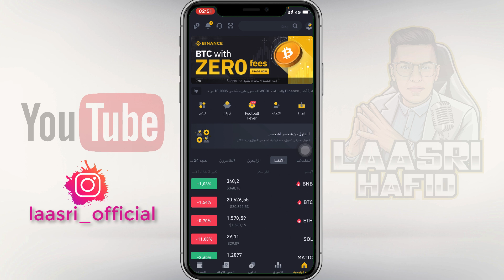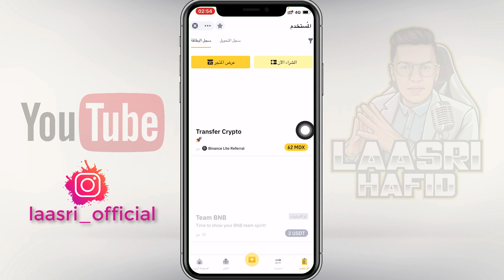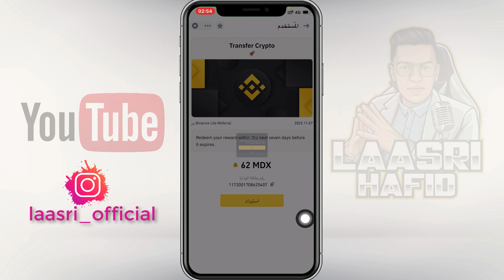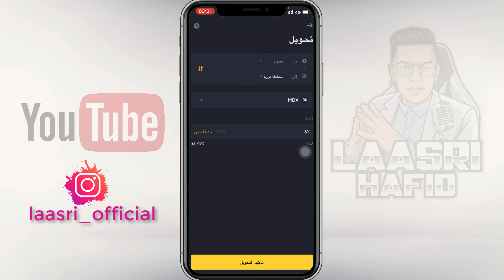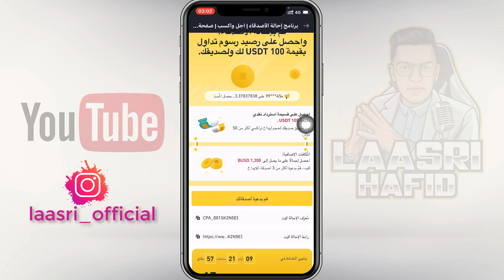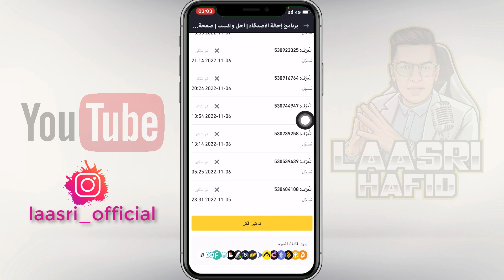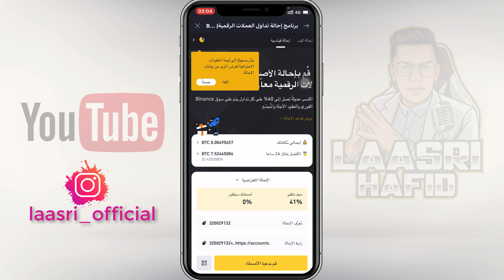binance 2025 أفضل طرق الربح من منصة البينانس بدون تداول ولا استثمار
ـــــــــــــــــــــــــــــــــــــــــــــــــ

▬ஜ۩ 🆂🆄🅱🆂🅲🆁🅸🅱🅴 ۩ஜ▬

binance gift binance أفضل طرق الربح من منصة البينانس بدون تداول ولا استثمار